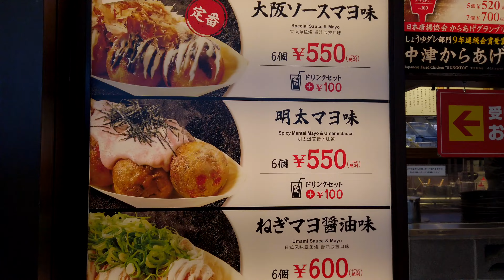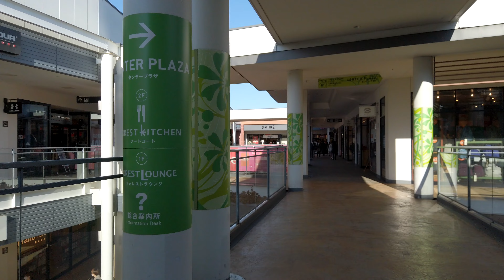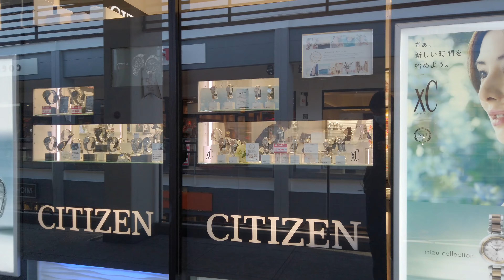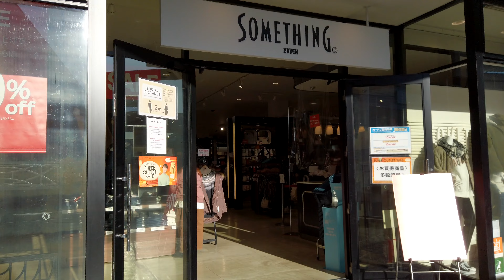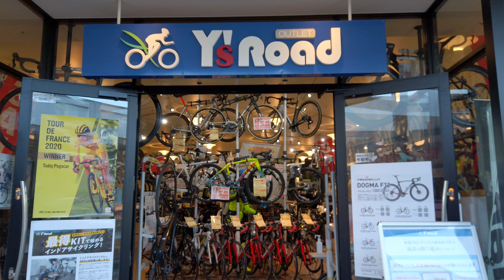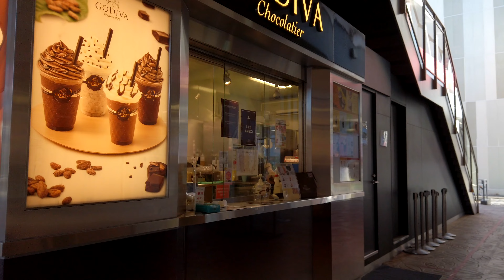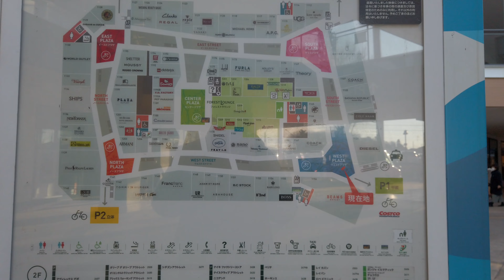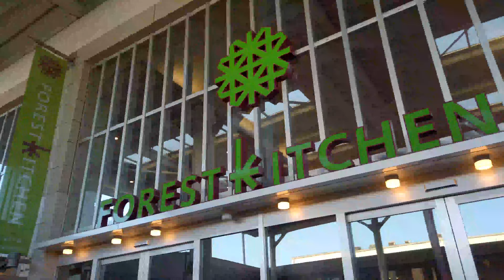[4K/Binaural] Food Court & Window Shopping at Mitsui Outlet Park Iruma Walking Tour - Saitama Japan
This walking video starts from the food court in Mitsui Outlet Park Iruma and takes you to a virtual window shopping tour in the outlet mall.

Chapters & Related Websites
0:00 Opening Title
0:41 Food Court
7:13 Ray Ban
7:27 Vérité
7:40 SEIKO
8:18 Idea Seventh Sense
8:38 SM2
8:59 帽子屋 Outlet of the Hatter
9:18 Papilllonner
9:34 russet
9:55 axes
10:13 OLIVE des OLIVE
10:30 AS KNOW AS
10:47 Ray Cassin
11:03 GUNZE
11:19 IGNI
12:02 Manhattan New York Depot
12:23 Jewelna Rose
12:38 Orobianco
12:52 Thermos
13:26 CITIZEN
13:57 LightUp
14:12 OAKLEY VAULT
14:27 TEMPUR
14:46 canterbury
15:03 NEW ERA
15:23 The DUFFER of St. GEORGE
15:30 LEVI'S
16:28 BIRKENSTOCK
16:46 Dickies
17:04 THE NORTH FACE / HELLY HANSEN
17:24 GREGORY
17:45 QUICKSILVER
18:22 Callaway
18:40 OP
18:56 ORiental TRaffic
19:13 adidas GOLF (Renovation)
19:22 Heather
19:38 WEGO
19:52 Lee
20:07 SEIKO
20:50 UNDER ARMOUR
21:05 PUMA
21:47 STÜSSY
22:06 Sweet Potatoes
22:21 mont-bell
22:34 SOMETHING
22:48 EDWIN
23:06 Hawkins
23:24 G-STAR RAW
23:42 Ciaopanic
23:57 GLOBAL WORK
24:11 LOWRYS FARM
24:25 Champion
24:41 NICE CLAUP
24:57 VISARUNO
25:40 Ropé Picnic
26:05 Arpege story
26:23 TEIJIN MEN'S SHOP
26:39 Mitsumine
26:55 NICOLE
27:10 Timberland
27:26 Zoff
27:49 festaria
28:18 T-fal
28:55 coen
29:06 niko and ...
29:27 KATHERINE HAMNETT LONDON / LANVIN
29:46 Fukusuke
30:05 asics WALKING
30:24 BILLABONG
30:54 Onitsuka Tiger
31:15 asics
31:28 adidas
32:07 Reebok
32:21AVIREX
32:43 TULLY'S COFFEE
32:55 graniph
33:13 PEARLY GATES
33:27 new balance
33:51 Columbia
34:39 Nike
35:17 ROCKPORT
35:42 Munsingwear
35:56 le coq sportif
36:10 BRIDGESTONE Golf Plaza
36:26 TalyorMade
36:42  crocs
36:57 Y'sROAD
37:15 ACE
37:30 Eddie Bauer
38:23 CANDY A GOGO!
39:04 FRED PERRY
39:29 Cosmetics
39:50 ARMANI
40:25 International Shoes Gallery
40:40 un dix cors / RIVE DROITE
40:53 PLAZA
41:39 GALLARDAGALANTE
41:55 SHEL'TTER
42:06 RODEO CROWNS
42:31 MOUSSY
42:51 ZWILLING
43:12 LeSportsac
43:56 dunhill
44:10 FURLA
44:35 NOLLEY'S
45:03 UNITED ARROWS LTD.
45:16 Theory
45:50 theory luxe
46:03 TUMI
46:17 HUNTING WORLD
46:35 CRESTBRIDGE
47:02 COACH
47:37 SWAROVSKI
48:01 Lindt
48:17 Vivienne Westwood
48:34 nano UNIVERSE
49:01 SNIDEL
49:31 Francfrac
50:22 LACOSTE
50:37 TOMMY HILFIGER
50:58 GODIVA
51:20 POLO RALPH LAUREN
51:44 Diffusione Tessile
52:00 BROOKS BROTHERS
52:15 NEWYORKER
52:31 SHIPS
53:00 Triumph
53:16 WORLD OUTLET
53:45 CABANE de ZUCCA
54:02 HONOLULU COFFEE
54:30 Afternoon Tea Living
54:47 NATURAL BEAUTY BASIC
55:02 Clarks
55:15 REGAL
55:32 reple
55:48 TASAKI
56:11 Wacoal
56:26 TORY BURCH
56:46 MICHAEL KORS
57:09 LE CREUSET
57:34 A.P.C.
57:45 GODIVA
58:13 UGG
58:26 kate spade
58:56 UNITED ARROWS LTD.
59:35 COACH
59:51 BANANA REPUBLIC
1:00:13 COLE HAAN
1:00:29 RALPH LAUREN HOME
1:00:40 DIESEL
1:01:11 BEAMS
1:02:15 BOSS
1:02:33 BABYLONE STOCK
1:02:47 B'2nd
1:03:12 B.C STOCK
1:03:37 ABAHOUSE
1:03:50 ADAM ET ROPÉ
1:04:05 URBAN RESEARCH
1:04:41 mezzo piano
1:04:53 Combi mini
1:05:24 REPRO MIKI HOUSE
1:05:40 PET PARADISE
1:05:48 F.O. FACTORY
1:05:58 Sanrio
1:06:17 LEGO clickbrick
1:06:40 LeSPORTSAC
1:06:56 danish & croissant Taiyaki
1:07:07 FEILER
1:07:33 Forest Lounge
1:07:44 Tachikichi
1:07:53 LUPICIA Bon Marche
1:08:17 KALDI COFFE FARM
1:09:12 LOGOS
1:09:22 Matsumoto Kiyoshi
1:09:36 SYUNSOKU
1:09:50 Celule
1:09:59 Dr. Ci:Labo
1:11:03 FOREST KITCHEN